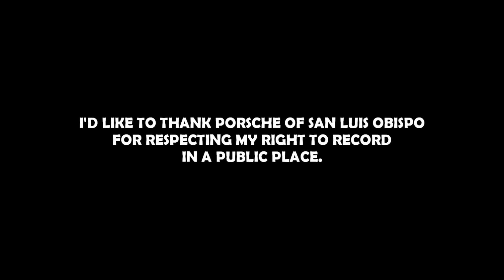1st Amendment Audit, Confronted By A So Called "Lawyer" At Porsche Dealership - INTIMIDATION FAIL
In this edition of Life On The Beat w/ Nasty Nathanial I find myself taking a look a newly opened Porsche dealership. But will staff, management , and security at this Porsche dealer respect my constitutionally protected right to record in a public place? Watch and see.